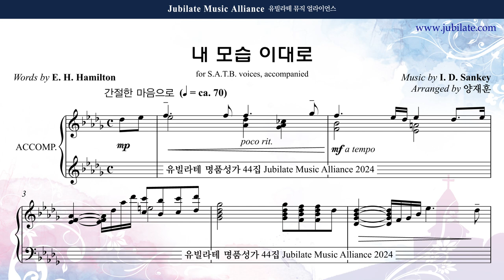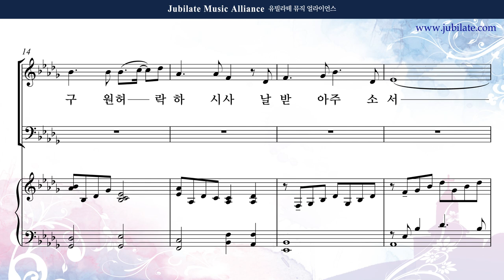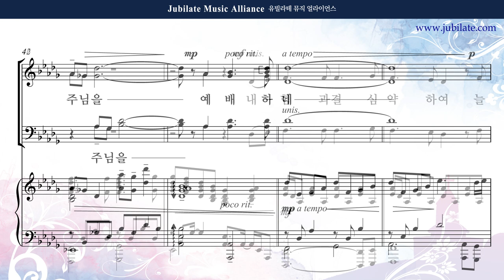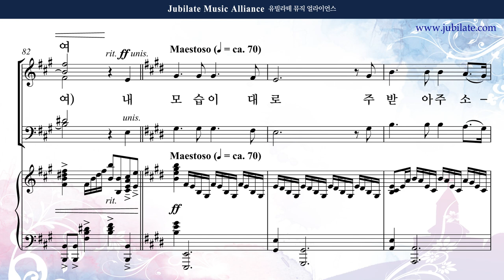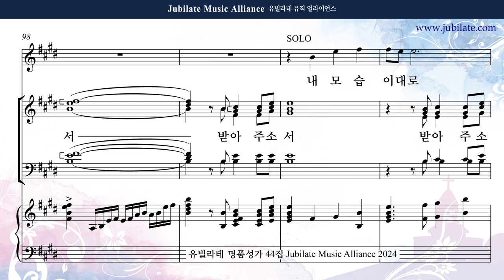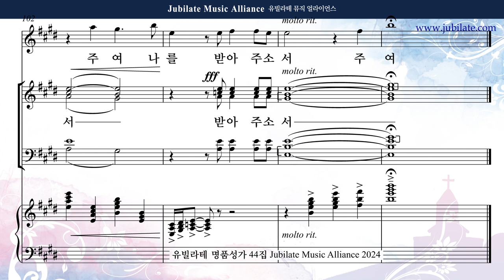[유빌라테 44집] 07. 양재훈 - 내 모습 이대로 Soprano